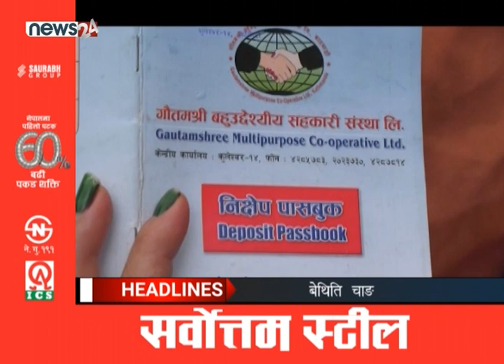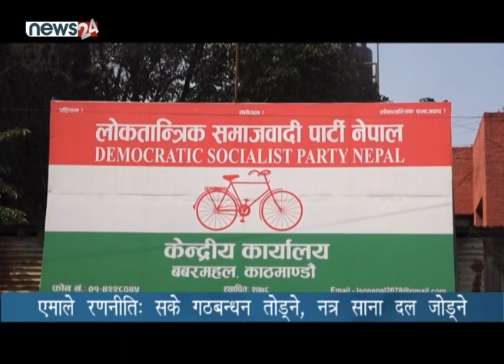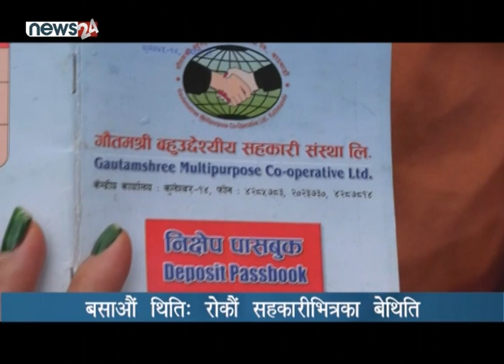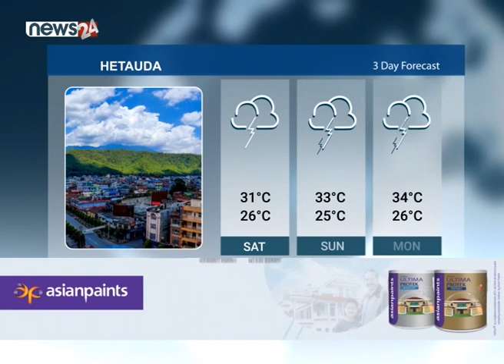PRIME TIME NEWS_8 PM_2079_04_21 - NEWS24 TV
नेपालको ग्रामीण क्षेत्रमा सहकारीले धेरै राम्रो काम गरेका छन् । मुख्यतया आफ्ना सदस्यहरुलाई सर्वसुलभ ऋण प्रभाव गरेका छन् । सुखदुख र अप्ठेरोमा साथ सहयोग पु¥याउने गरेका छन् । मुनाफा गरेर सदस्यहरुलाई बोनस पनि बाड्ने गर्दछन् । तर सहरी क्षेत्रमा धेरैजसो सहकारीहरुको अवस्था ठ्याक्कै उल्टो छ । कतिपय सहकारीले सानोतिनो व्यवसाय गर्नेहरुलाई डुबाएका छन् । केही नियत खराब भएर डुबेका छन् भने कतिपय व्यवस्थापनको ढंग नभएर पनि फसेका छन् । जे होस् सहकारीहरुले साना तथा मध्यम आर्जन भएकाहरुको बचत सुरक्षित बनाएका छैनन् । यो देशमा सहकारी विभाग छ । त्यो विभागले अनुगमन पनि गर्छु भन्छ । तर किन अबौँ रुपैयाँको बदमासी हुँदा पनि सहकारी विभागले पत्तो पाउँदैन ? नीतिमा कति खोट छ ? कानुनमा के कस्तो अभाव छ ? विभागका कर्मचारीको मिलेमतो के कति छ ? यो पक्षको निराकरण गरेर सर्वसाधारणको लगानी सुरक्षित बनाउनुपर्छ ।

१. सत्ता गठबन्धन प्रतिनिधिसभा र प्रदेशसभामा तालमेल गर्ने निर्णयसँगै एमाले दबाबमा, सके गठबन्धन तोड्ने नत्र साना दल जोड्ने योजनामा एमाले ।

२. प्रधानन्यायाधीशविरुद्धको महाअभियोग प्रतिनिधिसभामा भोलि पेस हुने कार्यसूची, एमालेको सहयोगबिना पारित नहुने अवस्थामा छलफल थालिनु अर्थपूर्ण ।

३. सप्तकोसी नदीमा पानीको बहाब फेरि बढ्नसक्ने, ब्यारेजका २९ ढोका खोलियो, सप्तरी, सुनसरी र उदयपुरमा उच्च सतर्कता ।

४. सहकारीबाट ठगिनेहरुको संख्या बद्दै, नियामक निकायप्रति प्रश्न उठ्दै, बिना धितो कृत्तिम व्यवसाय खडा गरी ऋण दिने प्रवृत्ति चुनौतीपूर्ण ।

५. र, हलेसी तुवाचुङबासी खानेपानीको अभाव झेल्दै, ठूलो आयोजनाको ठेकेदार अलपत्र, मुहान संरक्षणमा भर परेका स्थानीयवासीको दीर्घकालीन समाधान गरिदिन सरकारसँग माग ।